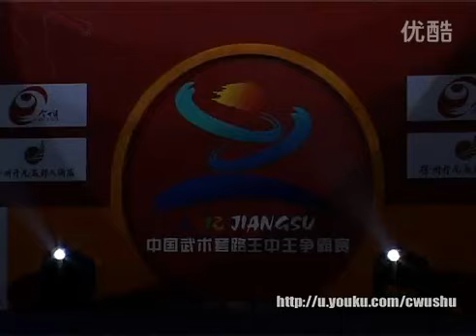2012年全国武术套路王中王争霸赛 女子刀术决赛 007 王茜（江苏）第二名